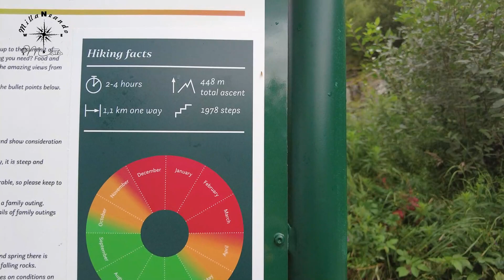🇳🇴 #15 ISLAS LOFOTEN | NORUEGA EN AUTOCARAVANA by MILLANEANDO 🚐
Llegamos a las Islas Lofoten, con el ferry GRATIS, saltando como un canguro 🦘 por las olas del mar 🌊 ¿Queréis saber cómo? 🤔
¡Dentro vídeo! 🎥🍿

Esta aventura no sería posible sin vosotros que nos hacéis sentir que no vamos solos en nuestros viajes❤️
No dejéis para mañana los sueños que podáis realizar hoy.

📣DE NUESTRA CONFIANZA📣